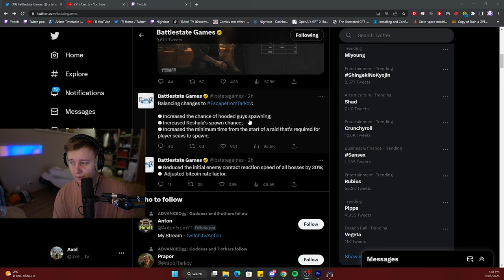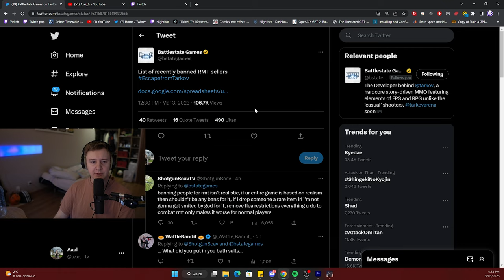Bitcoin change, Flea offers buff, RMT ban list and more - Escape From Tarkov